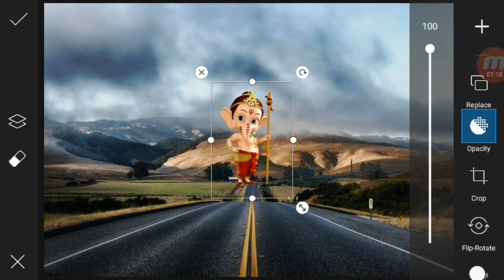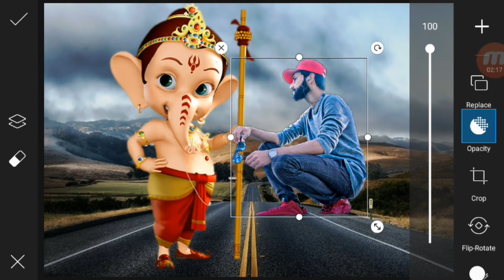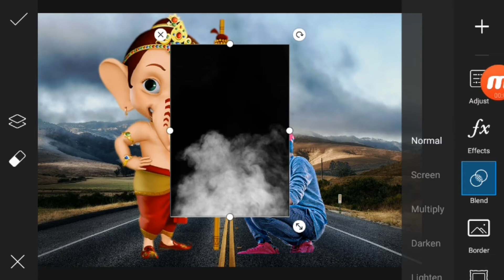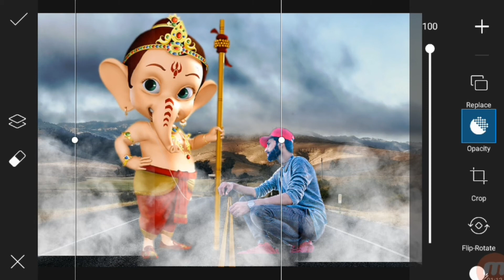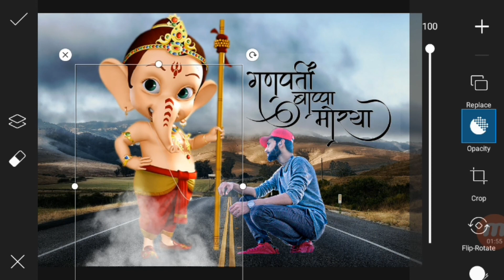Ganesh Chaturthi Photo editing 2020 || Picsart Ganpati Photo editing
I am sudhir gupta wellcome to our youtube channel HELP GANGA

Dosto es video me picsart se kaise kisi bhi photo ko Ganesh Chaturthi jaisa look de sakte hai uski editing batai gayi hai
ummid karte hai video dekhne ke baad hamare dwara di gayi jankari se apko help mila hoga .

Topic cover :-

1.) Ganesh Chaturthi Photo Editing
2.) Festival Photo Editing
3.) picsart editing On Ganesh Chaturthi
4.) Ganesh Chaturthi Photo Editing Picsart
5.) Ganpati Editing Tutorial

Ganpati Photo link

Dsto ye channel Tech ,Editing ,Youtube ,Mobile ,Bloging , Mobile applications ...etc
Ke help ke liye banaya gaya hai . Ummid karte hai ap yaha se jarur kuch sikhenge.